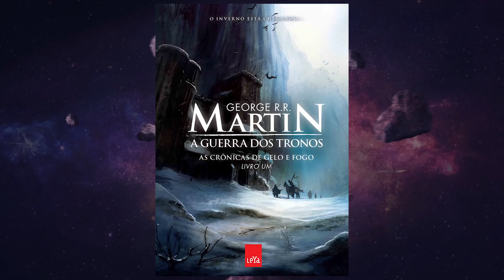JON SNOW VOANDO NO DRAGÃO: ESSE DETALHE É A CHAVE PRO FINAL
Essa cenas foi mais importante do que você imagina pro futuro de Game of Thrones.

Petrópolis / RJ